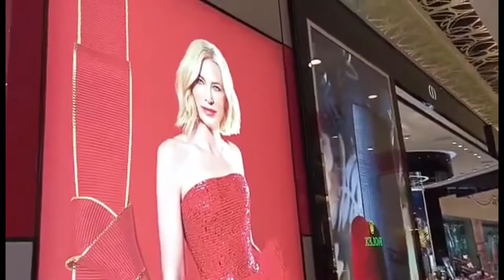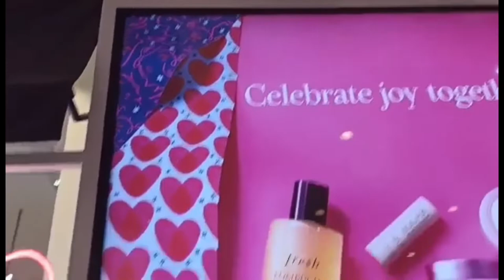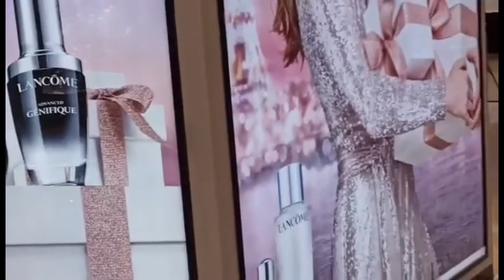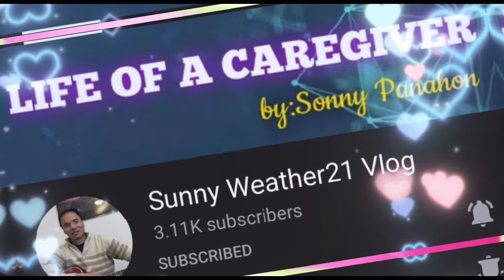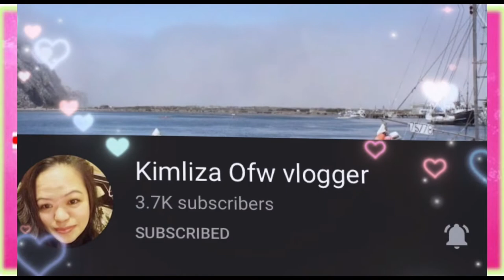LANDMARK NORTH MALL HONG KONG